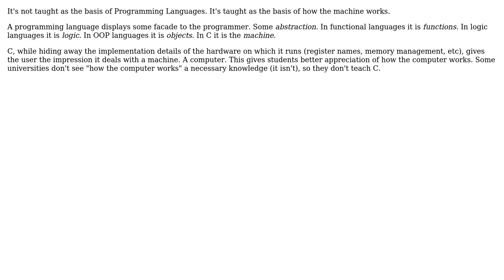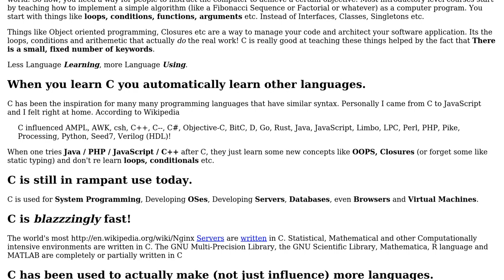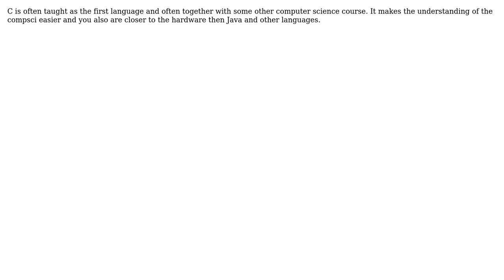Why C language is taught as the basis of Computer Programming Languages? (4 Solutions!!)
Why C language is taught as the basis of Computer Programming Languages?

With thanks & praise to God, and with thanks to the many people who have made this project possible! | Content (except music & images) licensed under CC BY-SA | Music | Images & others | With thanks to user toniedzwiedz user Niccolo M. user Jules user idomin user Gaurav Ramanan user CodeIt and the Stack Exchange Network Trademarks are property of their respective owners. You are responsible for your own actions.